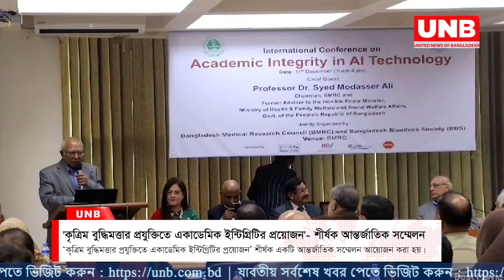'কৃত্রিম বুদ্ধিমত্তার প্রযুক্তিতে একাডেমিক ইন্টিগ্রিটির প্রয়োজন'- শীর্ষক সম্মেলন | UNB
'কৃত্রিম বুদ্ধিমত্তার প্রযুক্তিতে একাডেমিক ইন্টিগ্রিটির প্রয়োজন'- শীর্ষক আন্তর্জাতিক সম্মেলন